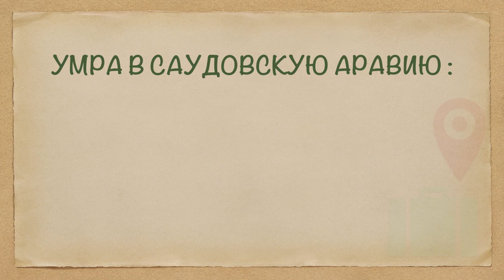АМН ТУР МОСКВА- УМРА В МЕККУ!